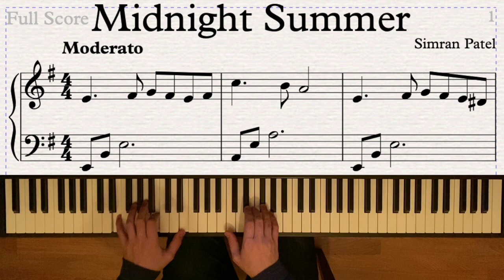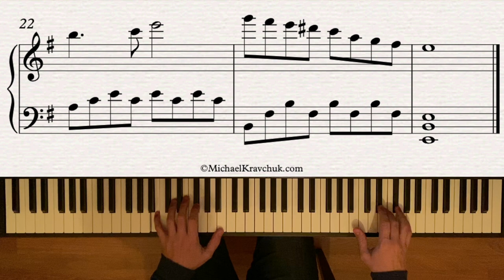Simran Patel - Midnight Summer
Composed by Simran Patel. Performed by Michael Kravchuk.